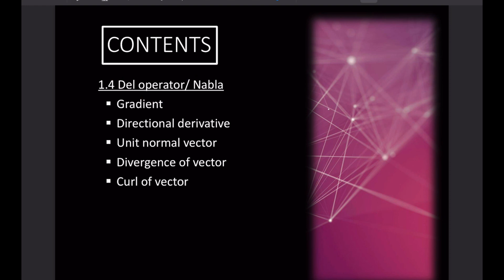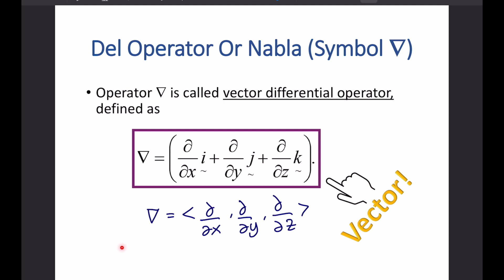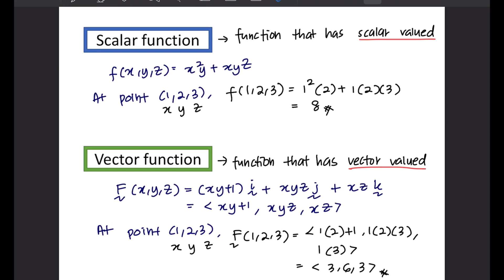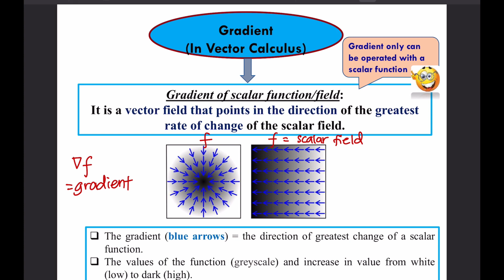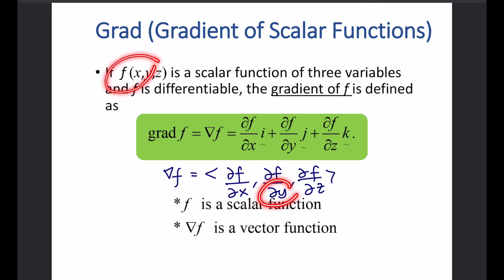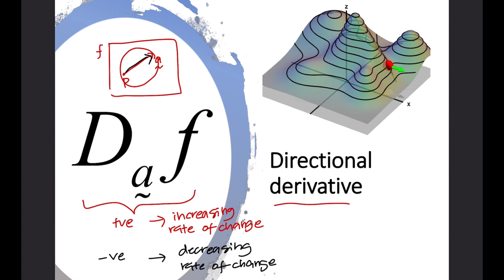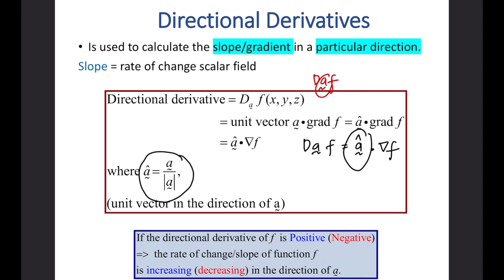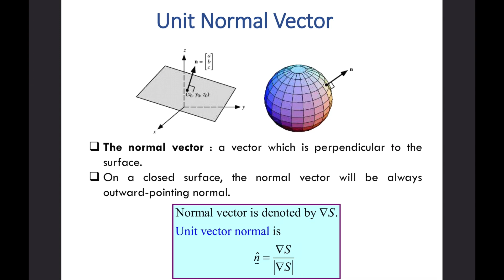VECTOR CALCULUS: DEL OPERATOR/ NABLA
Video Contents:
- Introduction for del operator (0:20)
- Gradient (3:33)
- Directional derivative (9:31)
- Unit normal vector (15:44)

If you feel that I explain too slow, you can speed up the video.

For more understanding and in-depth learning on this topic, you can refer to this excellent book by Anton et al. (2019).